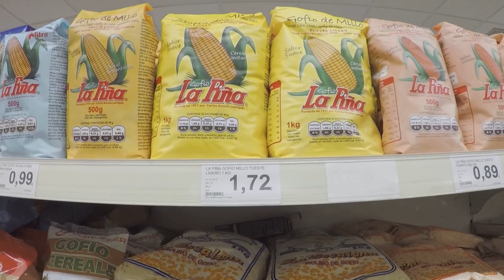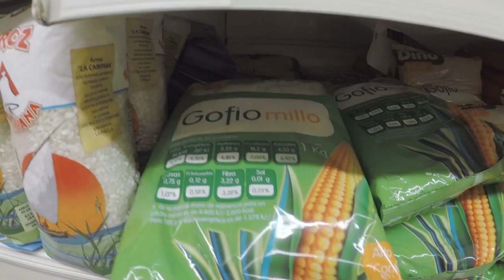🏝🇮🇨🌽¿Qué es EL GOFIO CANARIO y CÓMO SE HACE?